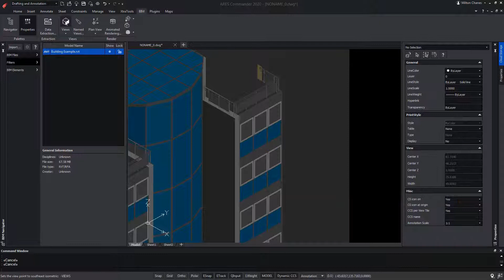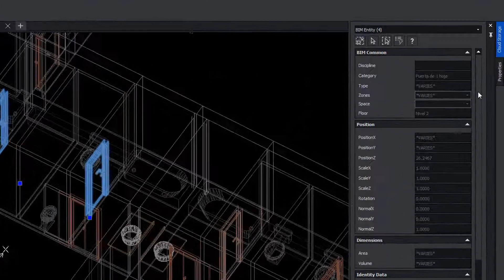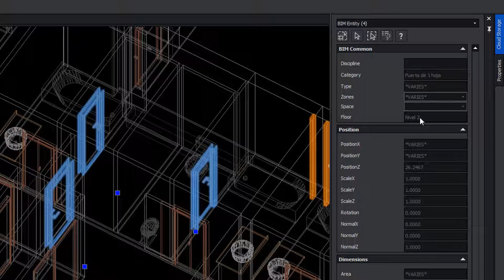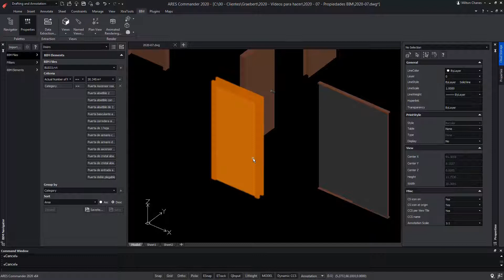Read BIM Objects Properties with ARES CAD Software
- Select objects and read their BIM properties with ARES Commander. While viewing and rotating the BIM project you can select objects. The BIM Navigator will highlight them in the Elements tree and the Properties Palette will display their BIM properties. Alternatively, you may select the objects from the elements tree and they will be highlighted in the project.

0:00  BIM functions allows us to working with IFC Extension files and the REVIT Rvt format
0:16  Properties of BIM elements
1:10  Access information from a BIM project without having to change the software
1:24  Import the BIM project into ARES Commander
2:31  Drop-down tree of elements
2:51  How to create a filter
3:01  Advantages of filter